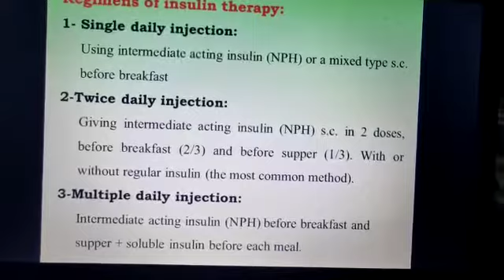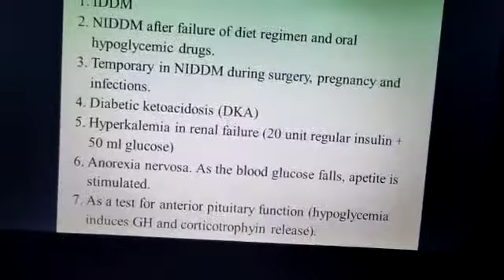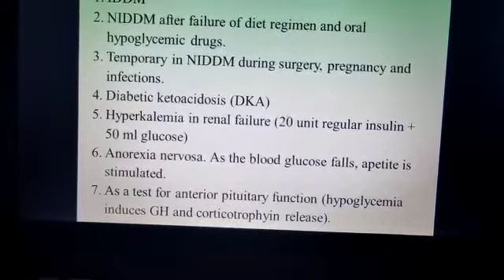محاضرة قسم الفارماكولوجي..كلية الطب جامعة بنها
جزء ٤ الفرقة الثالثة